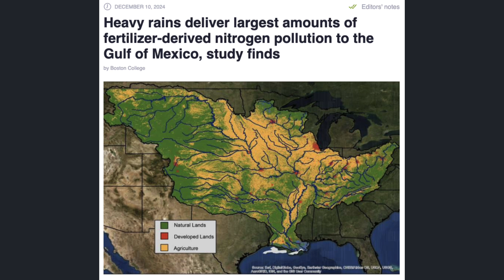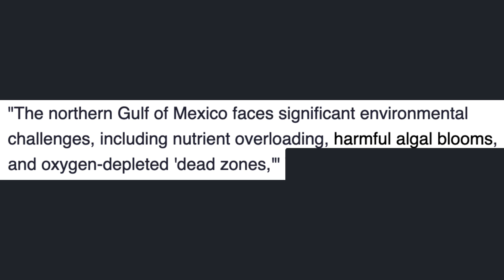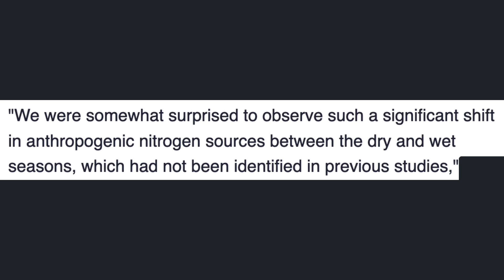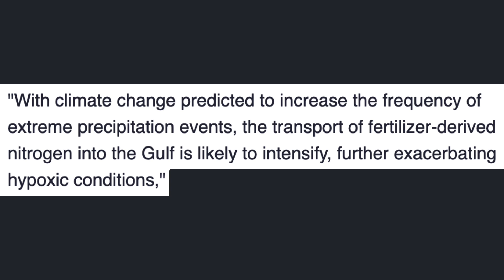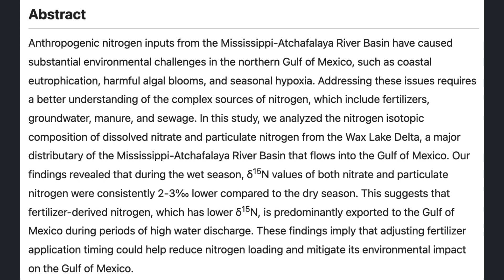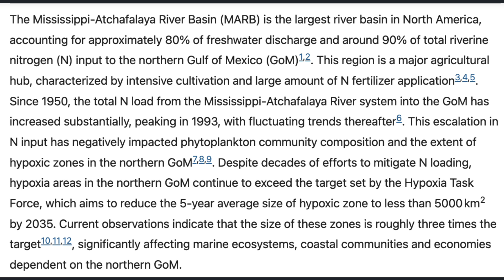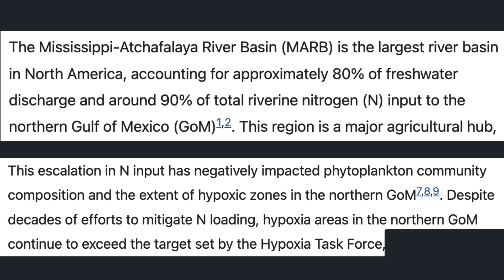Science Snippets: How Climate Change Causes a Polluted Gulf of Mexico